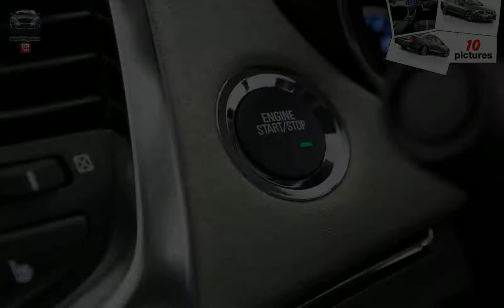Holden WN Caprice V ( 2014 )